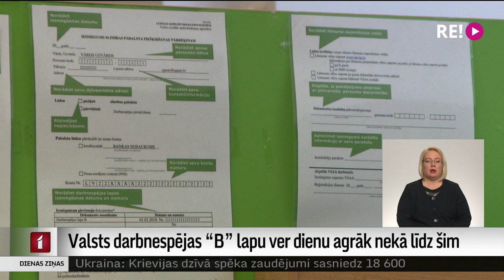Valsts darbnespējas “B” lapu ver dienu agrāk nekā līdz šim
Šomēnes spēkā stājušās izmaiņas slimības lapu apmaksā. Tās paredz, ka no aprīļa darba devēji darbinieku darbnespējas lapas apmaksās līdz devītajai slimības dienai līdzšinējo desmit dienu vietā. Un no desmitās slimības dienas pabalstu izmaksās valsts. Šādas izmaiņas likumā pieņemtas, lai samazinātu darba devēja izmaksas par darbaspēku. Vairāk stāsta Vita Anstrate.